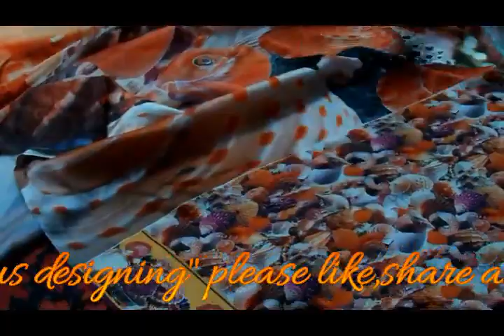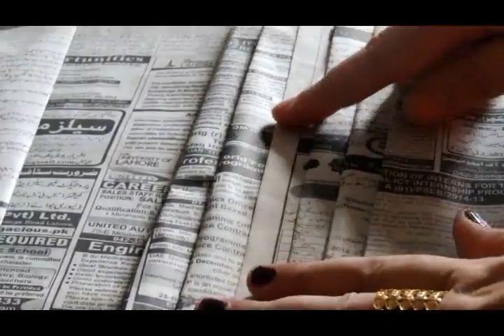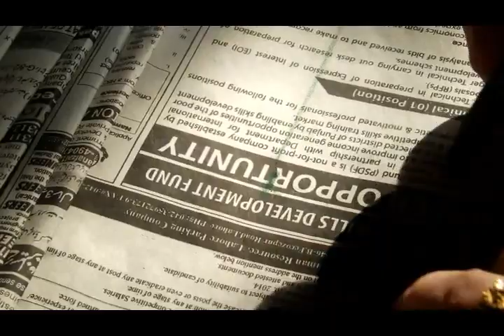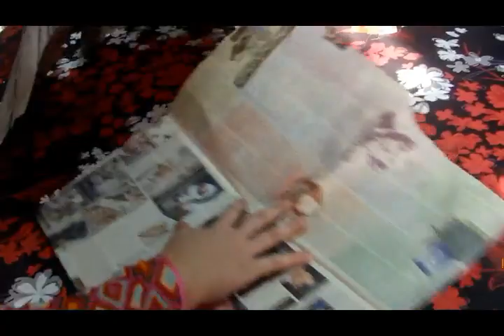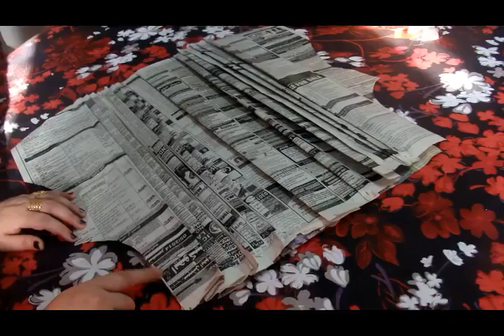Pleated Kameez Cutting part 1 | how to cut designer kameez in easy way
asalamoalikum friends
Peated Kameez Cutting part 1 | how to cut designer kameez in easy way
thank u .